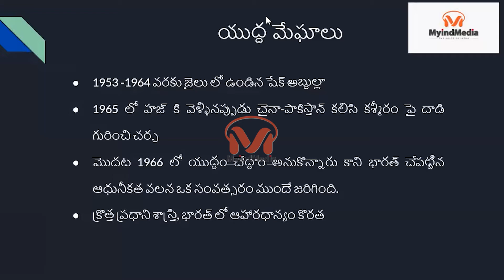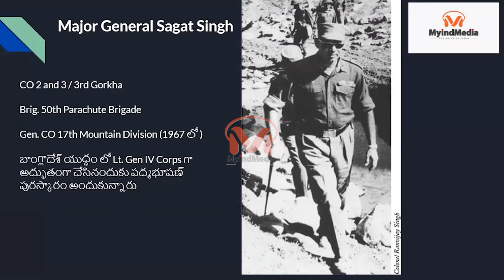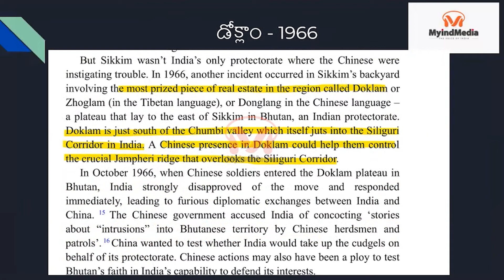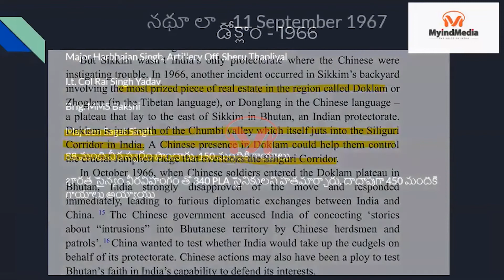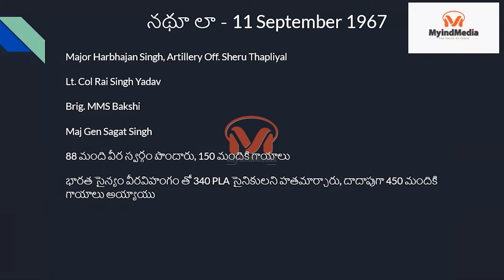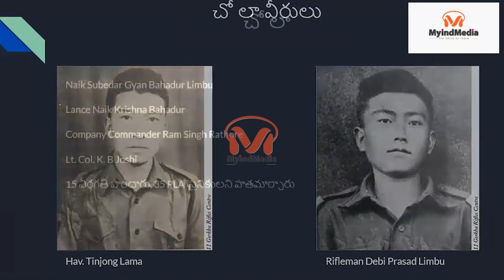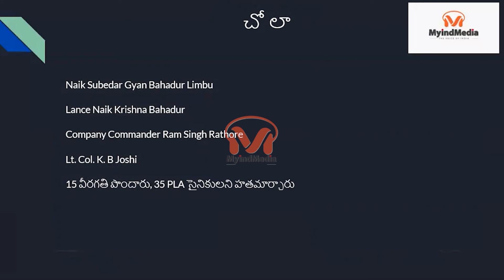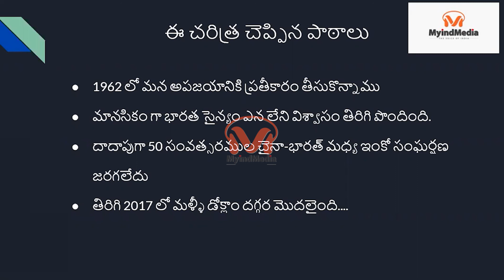వెలుగులోకి రాని 1967 షేక్ అబ్దుల్లా కుట్ర పాకిస్తాన్ చైనా కాశ్మీర్ సిక్కిం ఆక్రమణ ఖట్వాంగ విశ్లేషణ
1962 చైనా యుద్ధం అందరికి తెలిసిందే , కానీ 1967 చైనా తో భారత్ చేసిన ఒక సంఘర్షణ అప్పటి కాశ్మీర్ నాయకుడు షేక్ అబ్దుల్లా చేసిన కుట్ర మూలంగా జరిగాయి . ఎలా పాకిస్తాన్ కాశ్మీర్ ని చైనా సిక్కిం ని ఆక్రమించుకోవాలని కుట్ర వేసాయో  ఎలా మేజర్ జనరల్ సగత్ సింగ్ దీన్ని తిప్పి కొట్టారో ఈ వీడియో లో ఖట్వాంగ  గారి విశ్లేషణ చుడండి